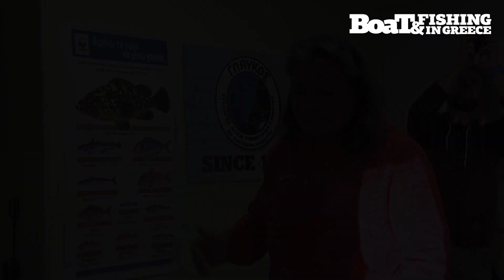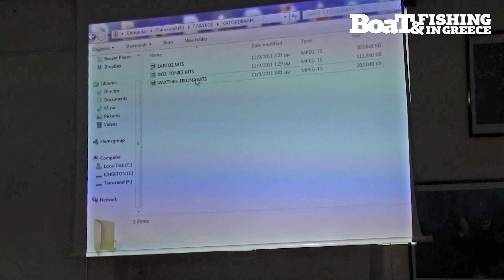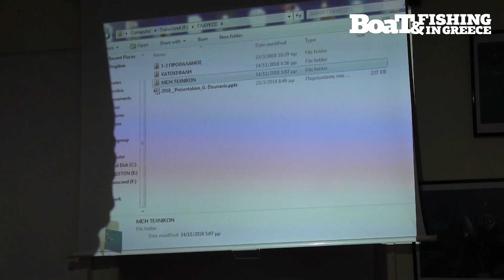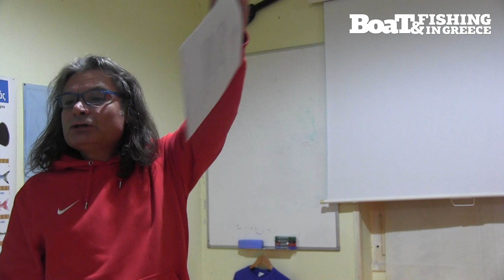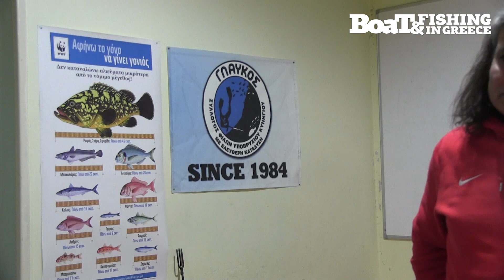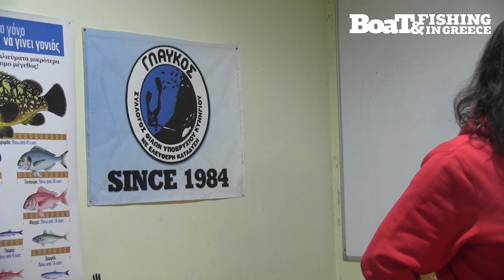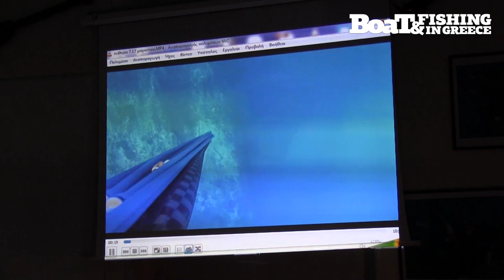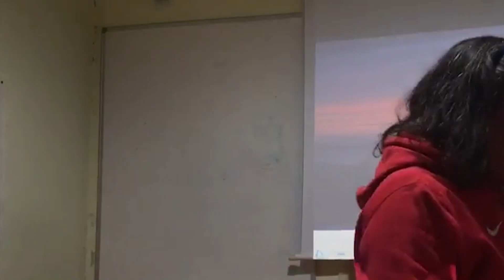Σεμινάριο: Βασικές τεχνικές στο Ψαροτούφεκο | Βασίλης Ζωνομέσης - Γιώργος Δούναβης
Βασικές τεχνικές στο
Εισηγητές: Βασίλης Ζωνομέσης - Γιώργος Δούναβης

Γραφτείτε συνδρομητές στο κανάλι του Boat & Fishing για περισσότερα βίντεο!

Ποιες είναι οι βασικές τεχνικές υποβρύχιας αλιείας; τι θα πρέπει να προσέξουμε; ποια είναι τα μυστικά για το ψαχτήρι, το καρτέρι, το πλανάρισμα;

Ένα ιδιαίτερα ενδιαφέρον και σημαντικό σεμινάριο, που πραγματοποιήθηκε στα γραφεία του Γλαύκου, την Τετάρτη 14 Νοεμβρίου του 2018.

Δείτε το όλο για να θυμηθείτε και να γνωρίσετε τα βασικά που χρειάζονται για ένα ασφαλές και αποδοτικό υποβρύχιο ψάρεμα.

Ο Βασίλης Ζωνομέσης είναι εκπαιδευτής εκπαιδευτών ελεύθερης κατάδυσης και υποβρύχιας αλιείας της CMAS-ΕΟΥΔΑ. Ένας από τους πιο εξειδικευμένους κατασκευαστές εξοπλισμού ελεύθερης κατάδυσης και υποβρύχιας αλιείας. Ιδιοκτήτης της εταιρείας Bleutec που δραστηριοποιείται στο χώρο από το 2002. Πάνω από όλα όμως είναι ένας παθιασμένος ψαροκυνηγός, που εργάζεται συστηματικά για τη μετάδοση σωστών πληροφοριών και ασφαλών πρακτικών στο χώρο της ελεύθερης κατάδυσης και του υποβρυχίου κυνηγίου.

Ο Γ. Δούναβης είναι Πρόεδρος του Πανελληνίου Συνδέσμου Υποβρύχιας Αλιείας (ΠΣΑΥΚ), εκπαιδευτής Ελ. Κατάδυσης και Υποβρύχιας Αλιείας 2* και Εκλέκτορας της Εθνικής ομάδας Υποβρύχιας Αλιείας.